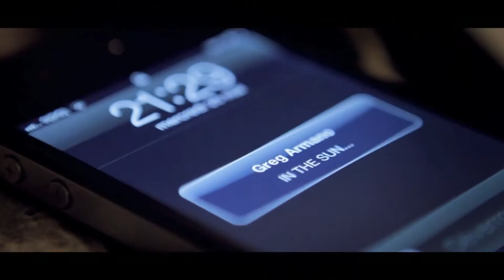Doug montage TOP VOICE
Doug le Coach VOCAL de TOP-VOICE vous présente son parcours musical .